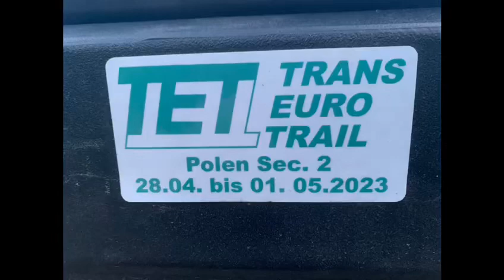TET Polen Sec. 2 - Ostsee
Ein paar aus unserer Gruppe hat sich vom 28.04.23 bis 0.05.23 auf den Weg gemacht um ein Teil der TET zu befahren. Es war sichtlich eine coole Mehrtagestour.
Am 7.09. 23 geht es erneut auf die TET, dann Sec. 4 - Polen Süden. 🤟🏼